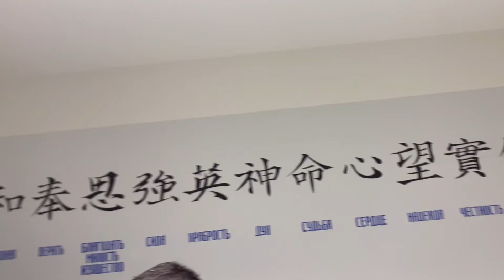俄罗斯南部山区Хрюг村居然有汉语课堂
导游所在的小山村有个富商，成立了一个基金，免费为提供附近的孩子们提供教育资源，这里学汉语的人还是不少的